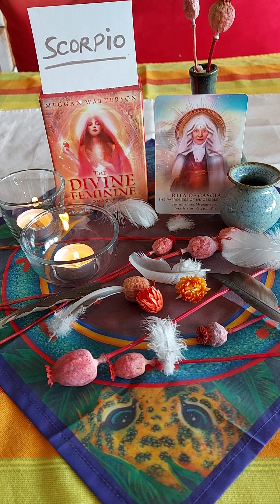Reading for the Sign of Scorpio ♏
The Devine Feminine ... Saint Rita of Cascia, "The Patroness of Impossible Causes!" ❤ 🙏